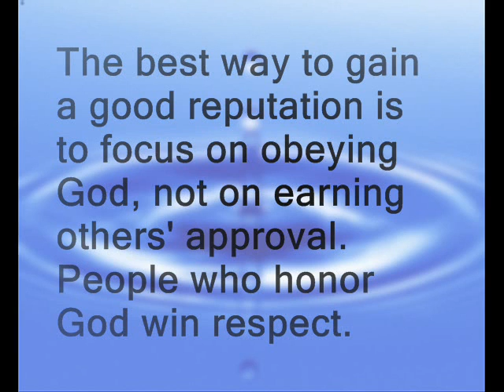Living Water - 21st September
Todays short daily devotional for the 21st of September